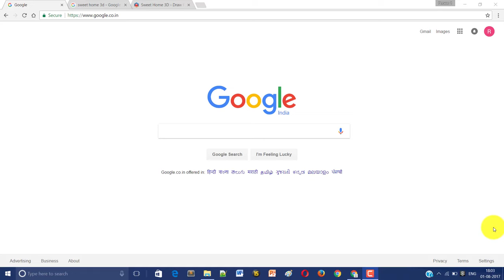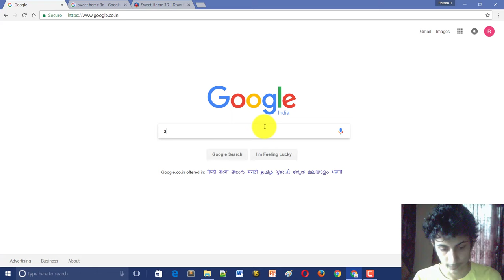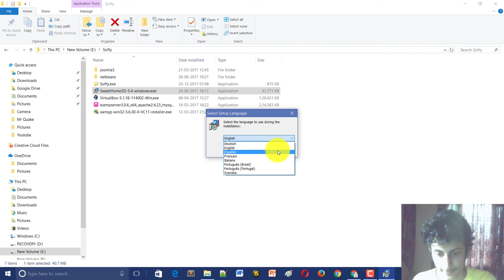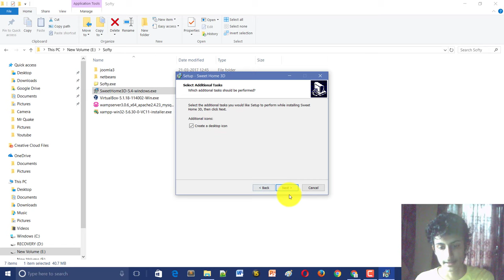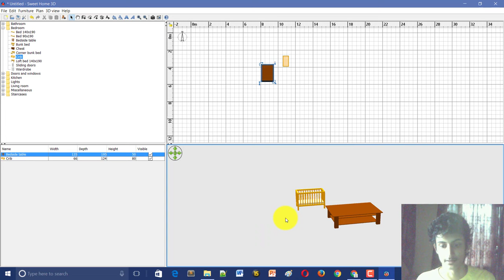Free 3D Modeling Software - Sweet Home 3D INSTALL and Download - Tutorial #1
Download and Install the Sweet Home 3D for you system

learn how to create a 3D home design. in this tutorial of 3D modeling sweet Home 3D is used to show to how to create 3D models or design 3d Home.

This application contains inbuilt interior which makes it easy and fast to use you don't need to download the 3D models from internet all are available already in the application if any model which you need are missed in the application then you can download it easily from internet their are lots of website over internet which provides you the 3D models.

Blog Check out the Latest Posts at Blog ,You will Find lots of great stuff